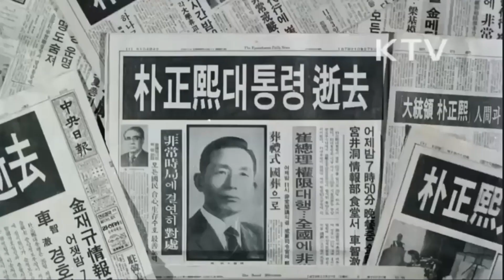ROK (Korean Military) 1980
The Republic of Korea Army (ROKA; Korean: 대한민국 육군; Hanja: 大韓民國陸軍; RR: Daehanminguk Yukgun), also known as the ROK Army or South Korean Army, is the army of South Korea, responsible for ground-based warfare. It is the largest of the military branches of the Republic of Korea Armed Forces with 365,000 members as of 2022. This size is maintained through conscription; All able-bodied South Korean males must complete military service (18 months for the army, auxiliary police, and marines, 20 months for the navy and conscripted firefighters, 21 months for the air force and social service, and 36 months for alternative service) between the ages of 18 and 35.[2]